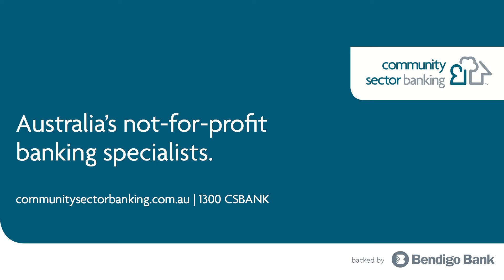Community Sector Banking supports Reclink